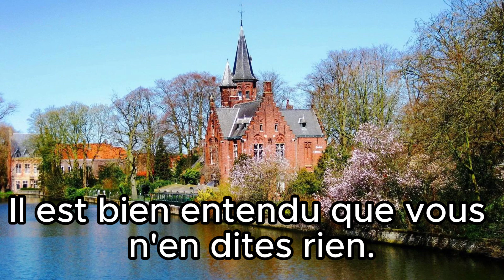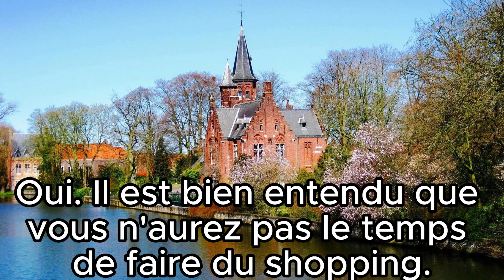187 Il est bien entendu que vous n'en dites rien. 물론 그것에 대해서는 아무 말도 하시면 안됩니다.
물론 그것에 대해서는 아무 말도 하시면 안됩니다.
Il est bien entendu que vous n'en dites rien.